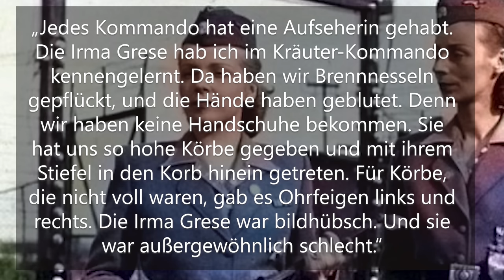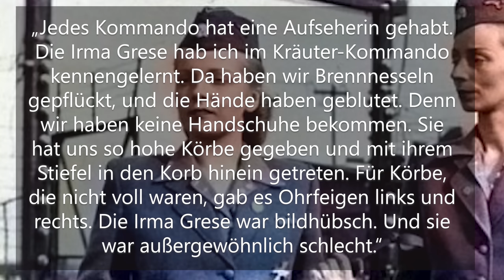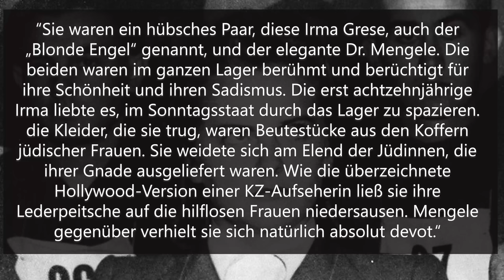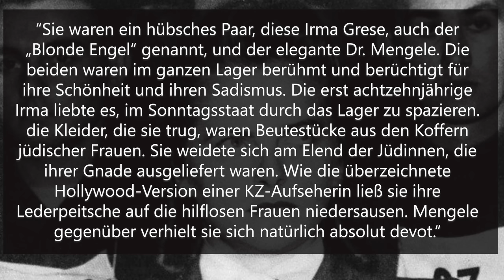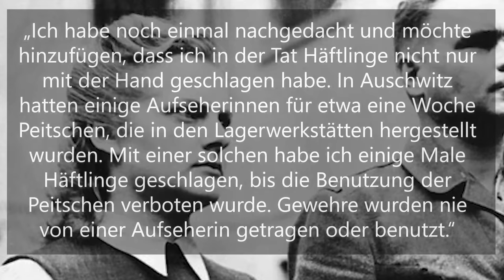Die GRAUSAMEN VERBRECHEN der Hyäne von Auschwitz | Irma Grese (Dokumentation / True Crime)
Klicke hier für weitere schockierende Verbrechen der Nazis

Dies ist Irma Grese. Sie entsprach dem damaligen Schönheitsideal blond, blauäugig und gutaussehend. Ohne Uniform würde man sie wohl für absolut unscheinbar und unschuldig halten, und doch gehört sie zu den schlimmsten Kriegsverbrechern des zweiten Weltkrieges. Sie war als Aufseherin in unteranderem den berüchtigten Konzentrationslagern Ausschwitz-Birkenau und Bergen-Belsen tätig. Ihre Kaltblütigkeit und Brutalität haben ihr dabei die Namen Hyäne von Ausschwitz, Schöne Bestie von Belsen oder Blonde Bestie von Belsen eingebracht. Nach dem Krieg wurde Irma Grese der Prozess gemacht. Doch die Hyäne von Ausschwitz hat keinerlei Reue gezeigt.

Die von den Zuschauern verfassten Kommentare der Videos spiegeln nicht die Meinung des Betreibers wider. Der Kanal distanziert sich von jeglicher Form der Diskriminierung, Beleidigung und jeglichen antisemitischen Gedankengut. Der Betreiber nimmt sich das Recht heraus einzelne Kommentare zu löschen.

Der Kanal soll aufklären und dazu beitragen, dass sich sowas niemals wiederholen kann! Geht friedlich mit allen Menschen um und respektiert alle Menschen egal welcher Herkunft und Glaubensrichtung. :)